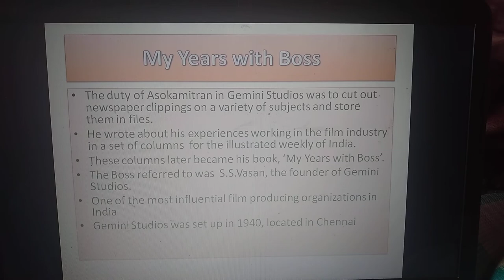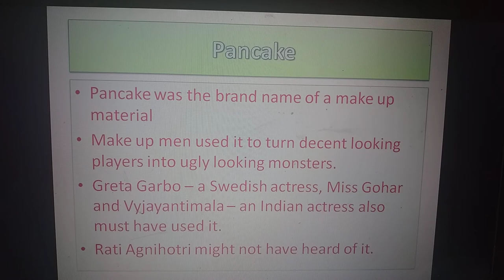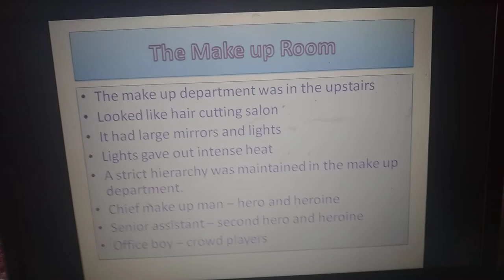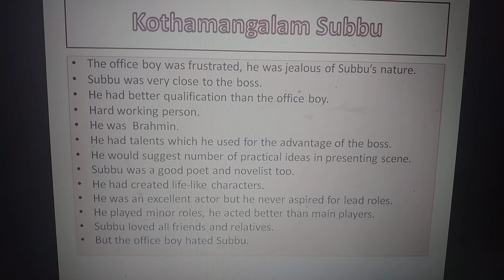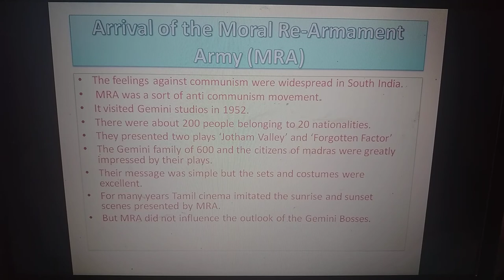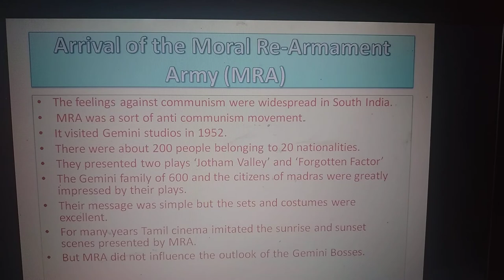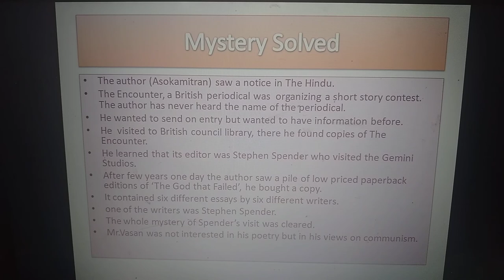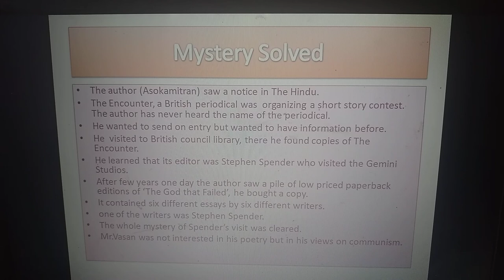Poets and pancakes